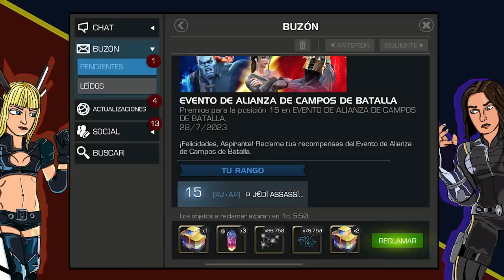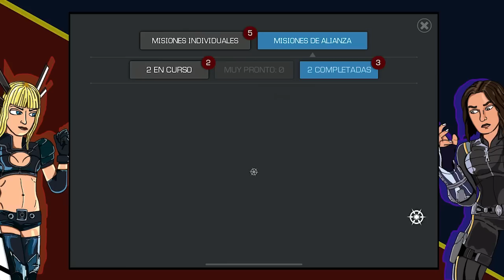PREMIOS DE TEMPORADA 9 CAMPOS DE BATALLA | UN NUEVO DIOS A LA CUENTA | MCOC